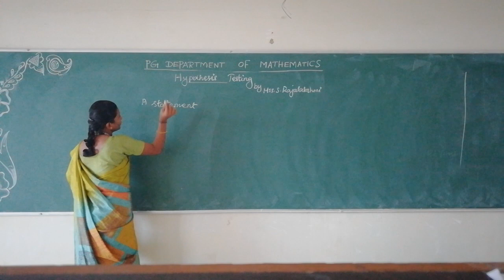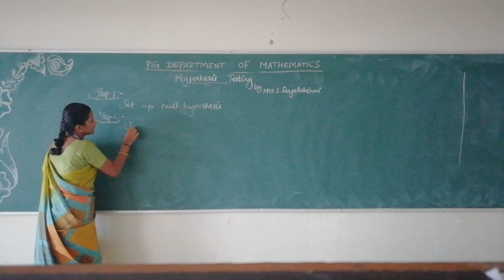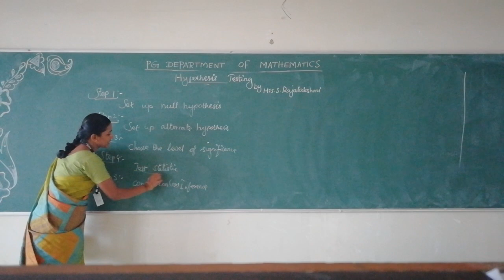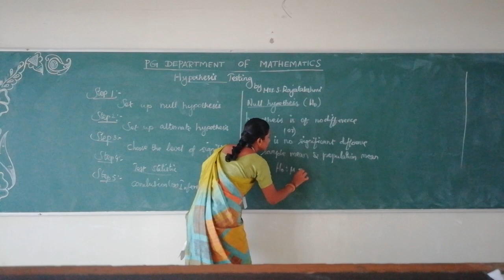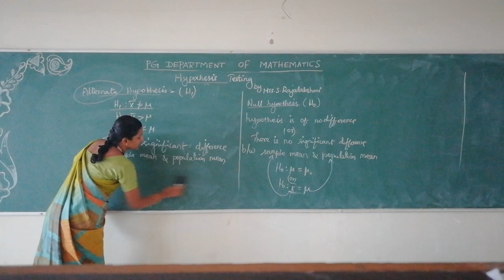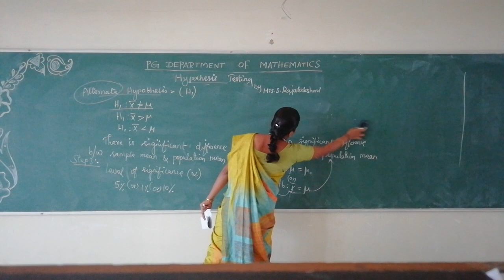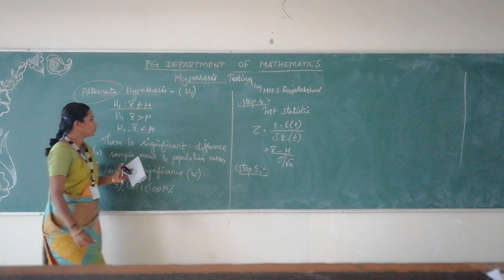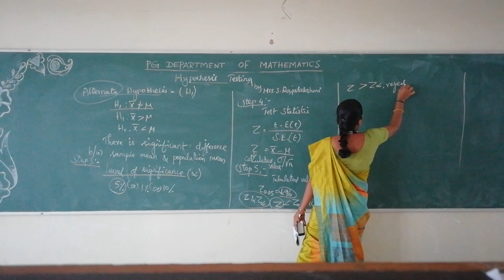Mrs S RAJALAKSHMI, DEPARTMENT OF STATISTICS